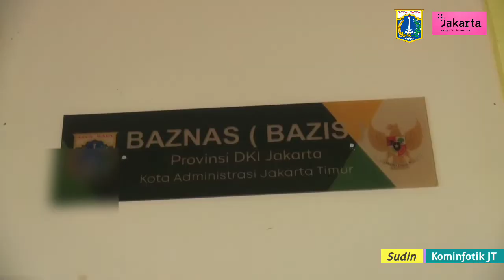Ketua TP PKK Jaktim Beri Bantuan Balita Gizi Kurang di Lubang Buaya